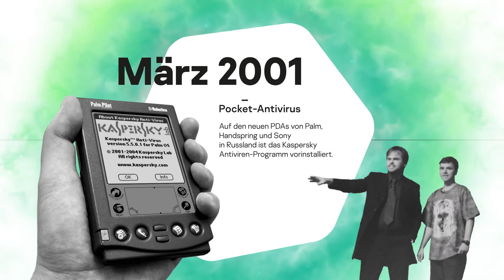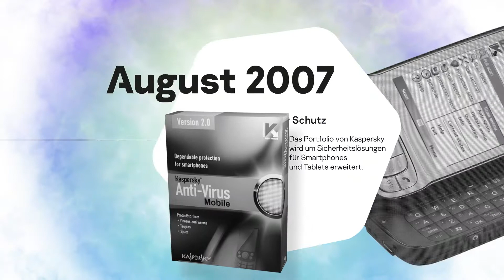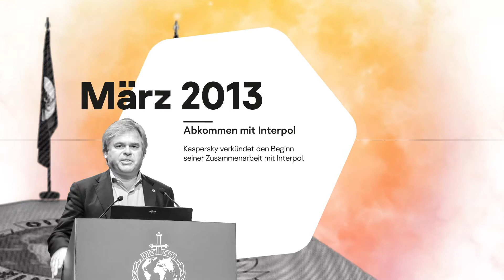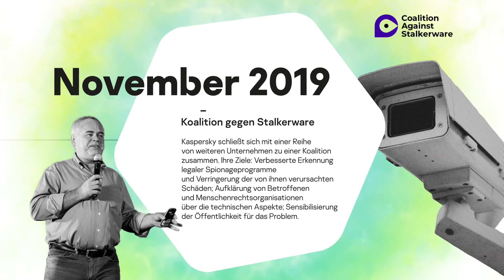25 Jahre Kaspersky - Eine Zeitreise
Kaspersky feiert sein 25-jähriges Jubiläum. Begeben Sie sich mit uns auf eine Zeitreise zu den Höhepunkten der letzten 25 Jahre.